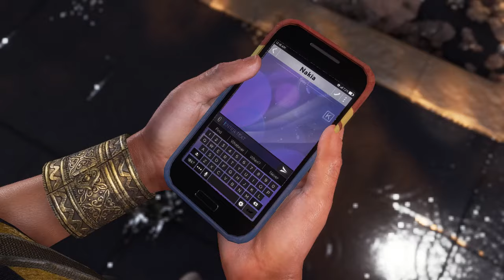Прохождение Marvel's Avengers (Мстители Марвел) — Часть 3: Парк Героев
Всем здорова! Меня зовут ДИМА и я представляю канал The Dark Knight Games. Сегодня мы продолжим проходить игру Marvel's: Avengers на ПК. Прохождение будет включать в себя часть 3,которая называется Парк героев,События игры Marvel's Avengers разворачиваются в отдельной вселенной спустя пять лет после чудовищного теракта, который произошел на празднике День Мстителей, после чего знаменитая команда супергероев распалась. Поэтому нам, вновь предстоит собрать команду Мстителей вместе, играя за неопытную героиню Мисс Марвел, а так же противостоять зловещей корпорации A.I.M.желаю!

Об игре:

Marvel’s Avengers) — компьютерная игра в жанре action-adventure, разрабатываемая компаниями Crystal Dynamics и Eidos Montreal. В качестве издателя выступит компания Square Enix. В основе игры лежит серия комиксов «Мстители» компании Marvel. Первоначально выход игры намечался на 15 мая, но позднее был перенесён на 4 сентября 2020 года.

«Мстители Marvel» – это грандиозный приключенческий боевик от третьего лица, сочетающий в себе увлекательный сюжет и захватывающий игровой процесс как в одиночной, так и в совместной игре. Сформируйте онлайн-команду, в которой может быть до четырех человек, освойте невероятные способности, выберите героев из регулярно пополняющегося списка и защитите Землю от надвигающейся угрозы.